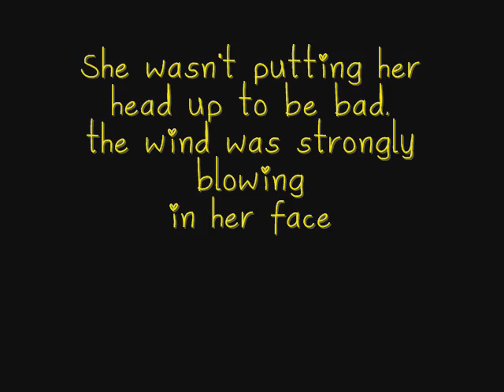Birdie in the Wind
Birdie practicing Feb 27 -- super windy!  it was hard to hold the camera and Corinne could even feel Birdie getting blown back.   It was so windy that facing into the wind made you have to blink or close your eyes